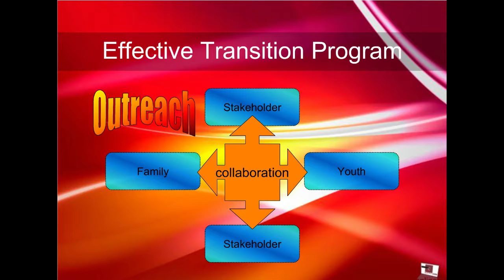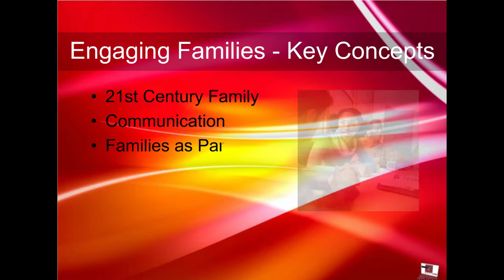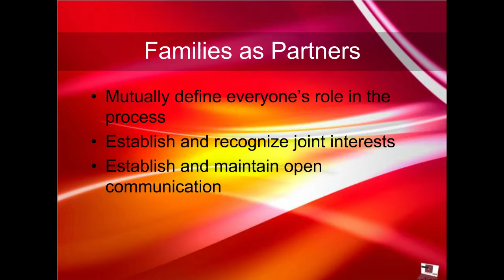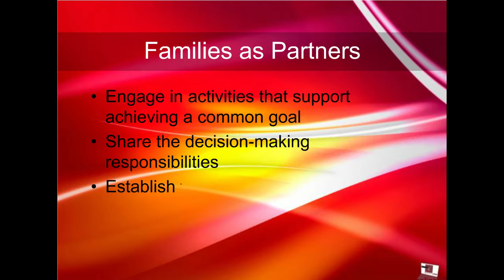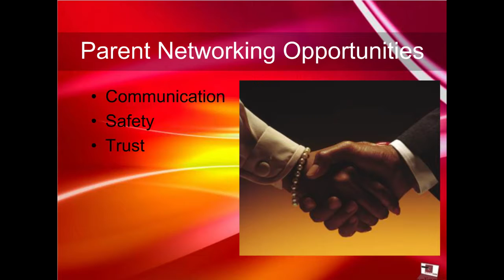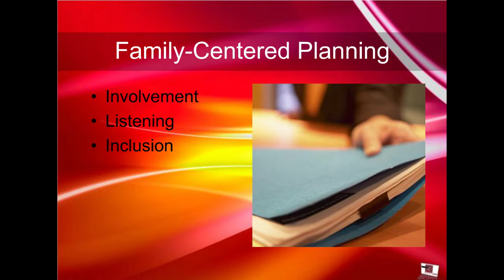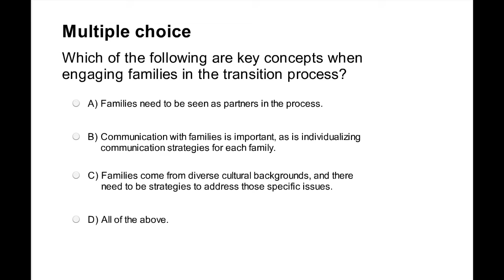Youth Family Support